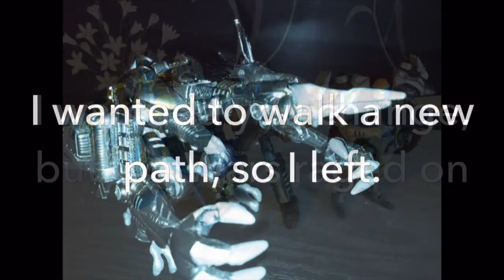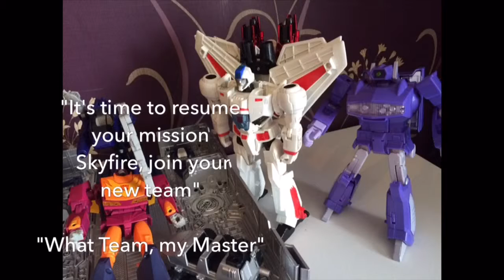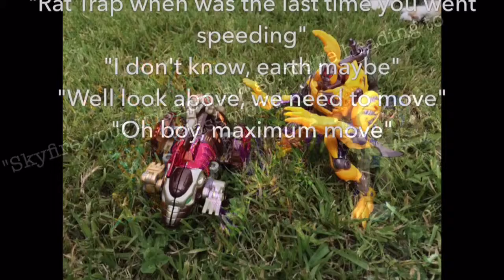Beast Wars The Vok Chronicles Part Four Reunion